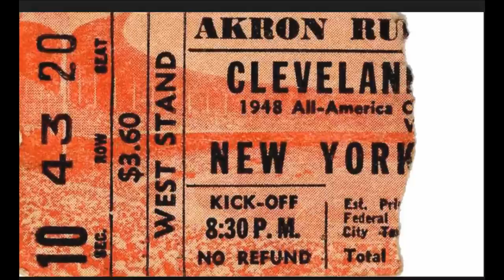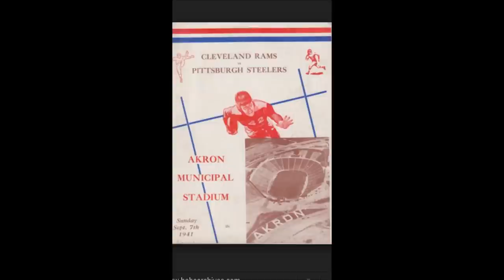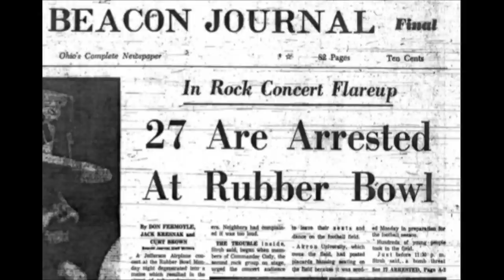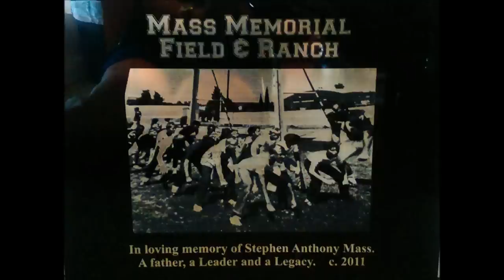Rubber Bowl. Believe. The Movie.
The story of the Akron Vulcans and Frank Hurn.